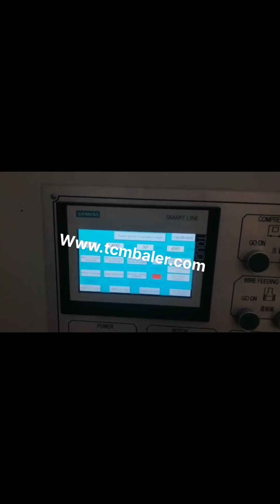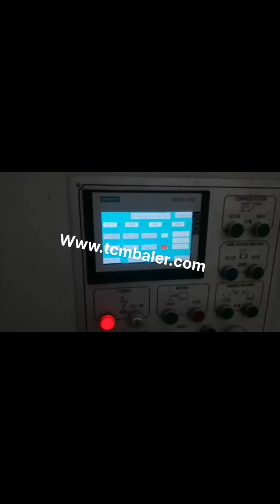carton press machine for sale price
China Cardboard Press Machine Vietnam, Cardboard Press Malaysia, China Cardboard Press Machine manufacturers, Select 2020 high quality Cardboard Press Machine products in best price from certified Chinese Packing Machine manufacturers, Packaging Machine suppliers, wholesalers and factory on Made, in, China.com Cardboard Box Printing Machine Wholesale Norway, Printing Sweden, Alibaba.com offers 28,189 cardboard box printing machine products. About 20% of these are carton printing slotting die, cutting machine, 17% are flexographic printers, and 2% are inkjet printers. A wide variety of cardboard box printing machine options are available to you, such as label printer, paper printer, and card printer. Baling machine in South Africa Industrial Korea, Cyprus, Find baling machine ads in the South Africa Industrial Machinery section, Search Gumtree free online classified ads for baling machine and more in South Africa Industrial Machinery, H15 recycling baling machine for sale., SEND US AN EMAIL INQUIRY TO Y81 series hydraulic metal balers press the leftover of all kinds of, Egg Carton Making Machine Australia, Factory Direct Sales Portugal, Price, egg box making machine price is not too high. If you want to invest a small project, it is a good choice. According to your budget, you can choose the machine of 1000pcs, 1500pcs, 2000pcs, 2500pcs, 3000, 5000pcs, 5000, 6000pcs. Smaller machine is cheaper than automatic egg carton making machine. Carton Box Making Machine at Best Price in India Find here online price details of companies selling Carton Box Making Machine. Get info of suppliers, manufacturers, exporters, traders of Carton Box Making Machine for buying in India. Used folding box gluers and carton gluers for sale Indonesia, Germany, Used folder gluers and carton gluers on PressCity come mainly from the two biggest manufacturers, used Bobst, Domino and Media, and Jagenberg, Diana, folder gluers being well represented, but you will also find a range of other makes of second hand folding box gluers. cardboard recycling machine Panama, cardboard recycling Zimbabwe, Alibaba.com offers 10,765 cardboard recycling machine products. About 11% of these are Paper Product Making Machinery, 0% are Recycle Washing Line, and 19% are Plastic Crushing Machines. A wide variety of cardboard recycling machine options are available to you, such as product type, certification, and processing type. Hydraulic Baling Press For Waste Paper Niue, Hydraulic Spain, Manufacturer of Hydraulic Baling Press For Waste Paper, Hydraulic Baling Press Machine, Hydraulic Baling Press Machine for Waste Paper 25 Ton, Hydraulic Baling Press Machine for Waste Paper 50 Ton and Hydraulic Single Box Baling Press Machine For Cardboard offered by Shree Rameshwar Engineering Works, Ahmedabad, Gujarat., Ask for Price, Baler in South Africa Industrial Machinery Ukraine, Gumtree Jamaica, Find baler ads in the South Africa Industrial Machinery section, Search Gumtree free online classified ads for baler and more in South Africa Industrial Machinery, H15 recycling baling machine for sale., SEND US AN EMAIL INQUIRY TO Y81 series hydraulic metal balers press the leftover of all kinds of metal material, Used Box Machinery Here at usedboxmachinery.com we pride ourselves in offering the complete range of used corrugated box equipment, either from our own stores or from our extensive contacts around the world. Used Cartoner Equipment Cartoner Machine for Sale Equipped with, 4, chains adjustable set on 15 centers, with 3 high lugs, 42 long, 3, belt automatic blank carton magazine, with, 2, head rotary vacuum pick and place, top carton hold down rail, 72 long operator hand load area, with forming plows and flap tuckers, Nordson ProBlue hot melt glue system and interlock flip, up safety guarding. heidelberg used machine for sale Madagascar, RESALE.INFO Bahamas, used Heidelberg, post press, other PamaTec OEM Heidelberg PT 220 Inline